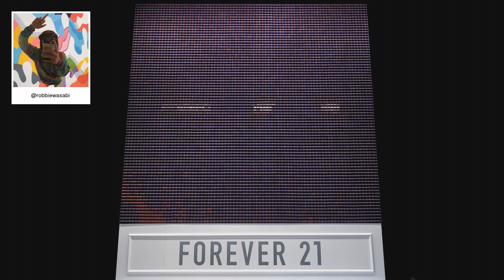F21 Thread Screen